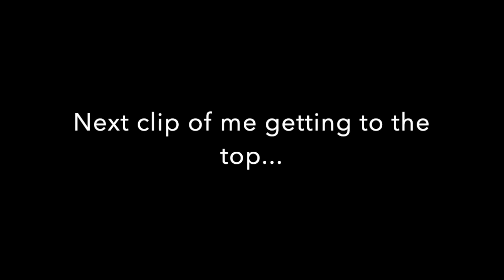Roblox playing Billionaire Simulator!